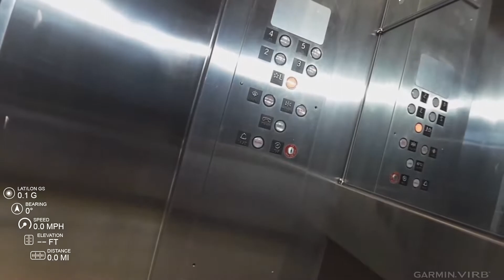Bike4chai 2015 stamford hotel